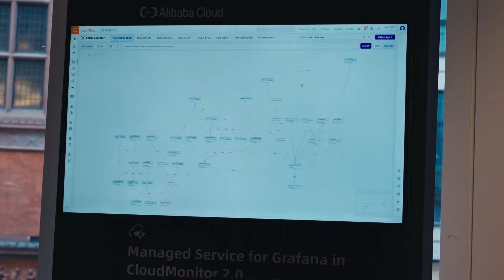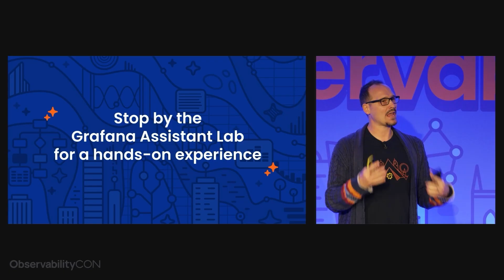The ObservabilityCON 2025 Experience — Recordings Now Available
ObservabilityCON 2025 has wrapped up. Catch the highlights of our flagship observability conference in London — featuring announcements within the pillars of Actually Useful AI, SaaS Economics Reimagined, and Complexity Simplified.